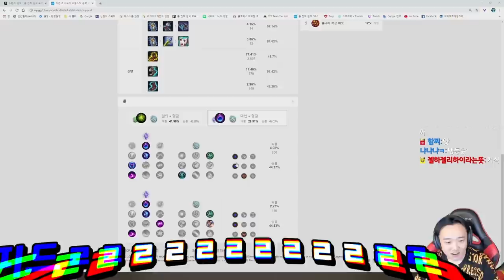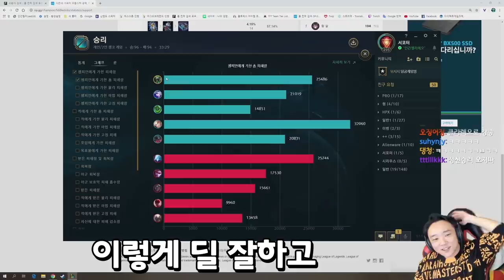[LOL] 정화? 그런건 딜로 찢어버리십쇼 유성 피들스틱!